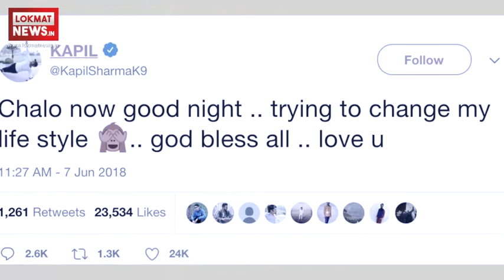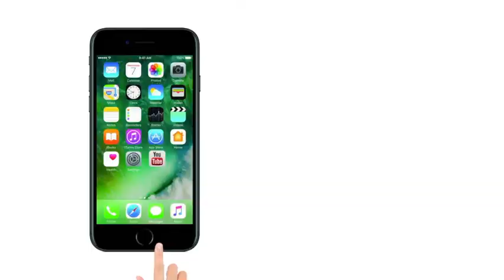Confirmed! Kapil Sharma Will Be Back On Tv With This Show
Comedian Kapil Sharma has confirmed that he is putting together a new season of The Kapil Sharma Show, which will also serve as his comeback to TV after many months spent under the radar. Kapil fell from grace after several public confrontations - once with his co-actor Sunil Grover, his ex-girlfriend Preeti Simoes, and a tabloid journalist that he abused on a leaked phone call. It was reported that Kapil also suffered from depression and alcoholism, which contributed to the last minute cancellation of his shows.